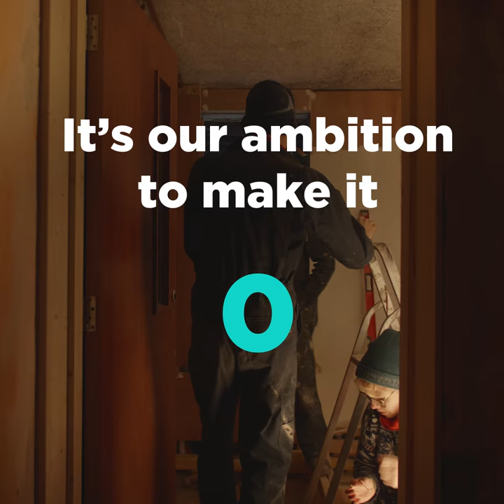Student Co-op Homes | A new generation of co-operators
Student Co‑op Homes is the national body for student housing co‑ops. Read about the Student Co-op Homes share offer which aims to grow this innovative new sector and give more students the opportunity